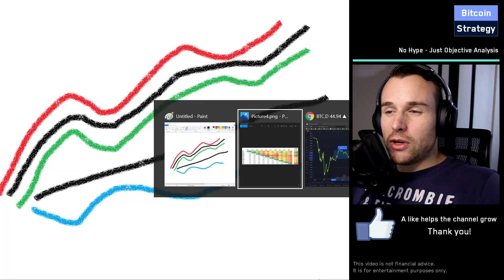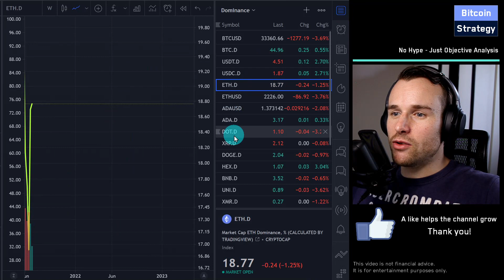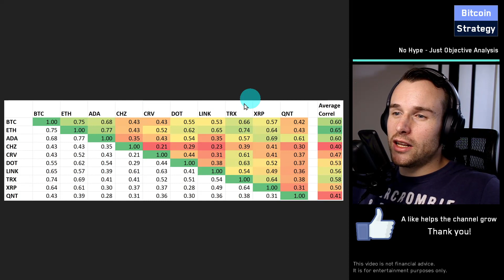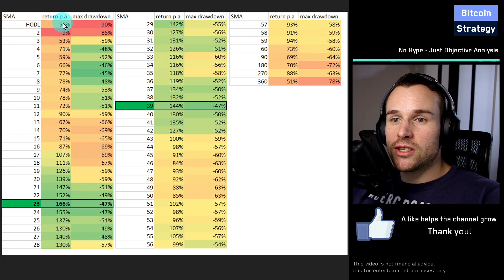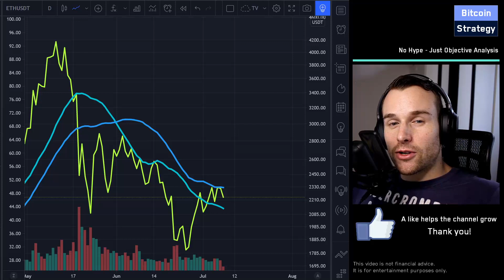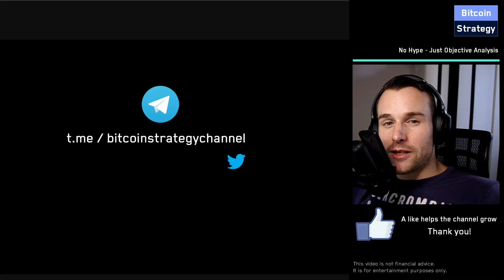Bitcoin Correlation: How to optimize for best risk to reward | BTC Volatility | Ethereum Volatility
How Bitcoin correlation to other cryptos such as Ethereum should be combined to optimize for an optimal risk to reward. Tame BTC volatility by combining the right crypto assets and determine when alt season 2021 starts.

Chapters
0:00 Bitcoin Correlation: An Introduction
02:29 Bitcoin Correlation Cross Asset Analysis
07:35 Practical application of how to time the altcoin